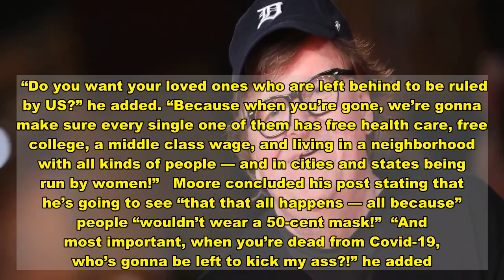Michael Moore Makes Appeal To Trump Supporters: ‘If Millions Of You Die Off, That’s A Lot Less Repub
Michael Moore appealed to supporters of President Donald Trump to wear a mask during the pandemic, stating that “if millions” of them “die off” that’s “a lot less Republican voters.”  “I have two words for MAGA Nation: Don’t Die,” the 66-year-old filmmaker captioned his post on Instagram Wednesday, along with a series of snaps showing Trump supporters at rallies, with some not wearing a face mask. It is unclear from the photos when any of them were taken.   “Your love of and loyalty to Trump isn’t worth your life,” he added. “With 73 million of you refusing to wear a mask and to social distance, there’ll be no way to eradicate this disease. And a lot of you are going to die.”    Moore then went on to appeal to the president’s supporters on the basis that if many of them lose their lives due to the coronavirus, that will mean the Democrats will “win every election from here on out.”   “Look at it this way — if millions of you die off, that’s a lot less Republican voters — and that means we win every election from here on out!” the documentary film maker explained.  “Do you want your loved ones who are left behind to be ruled by US?” he added. “Because when you’re gone, we’re gonna make sure every single one of them has free health care, free college, a middle class wage, and living in a neighborhood with all kinds of people — and in cities and states being run by women!”   Moore concluded his post stating that he’s going to see “that that all happens — all because” people “wouldn’t wear a 50-cent mask!”  “And most important, when you’re dead from Covid-19, who’s gonna be left to kick my ass?!” he added. “YOU NEED TO LIVE!”